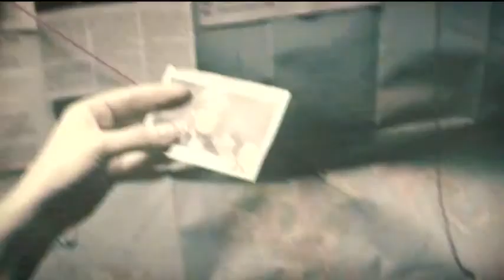Americas wish for endless War in the Middle East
Is the entire Middle East being changed by endless war? Has the U.S. invested so much in the region that they are obligated to battle ISIS? Or is endless war all apart of the grand plan for the U.S.? What will the region look like when ISIS is ultimately defeated? Is Obama just following in the footsteps of Bush Jr.?

CrossTalking with Sabah al-Mukhtar, Josef Olmert, and Gareth Porter.